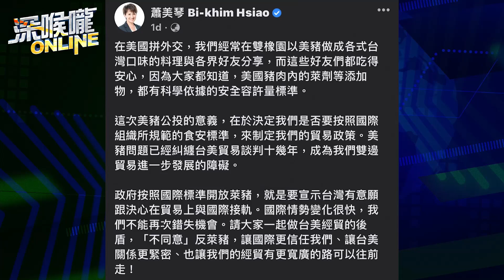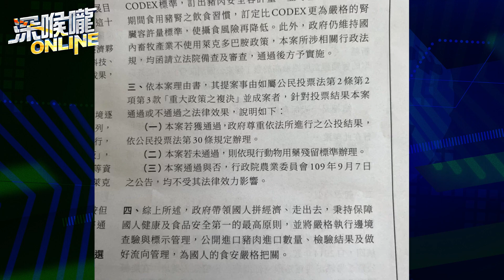民主峰會之美鳳有約 食安換國安？吞萊豬換協防？【深喉嚨ONLINE】2021.12.14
00:00 民主峰會 美鳳有約 台媒不報 有鬼？
12:00 用食安換老美開心？1218公投決定萊or不萊？
21:30 無論反萊豬公投 結果為何 台灣人吞定了？
30:00 不吞萊豬就不協防台灣？黃奎博：沒那麼低俗吧